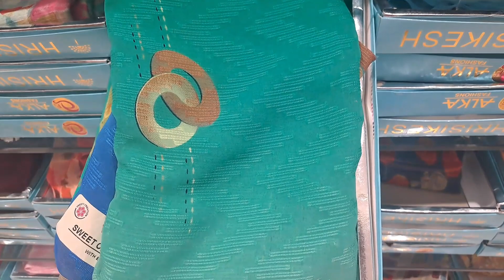padi saravana stores Diwali New collection